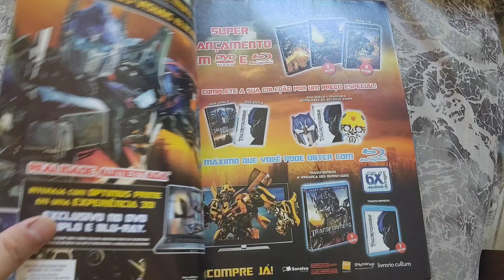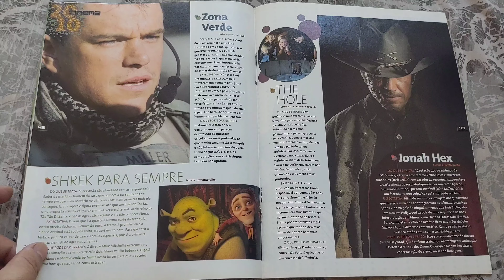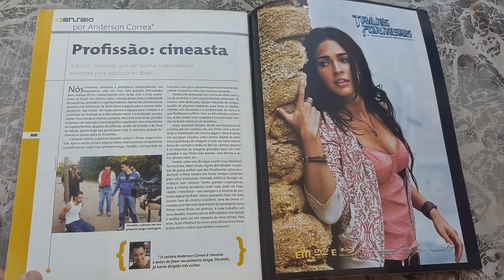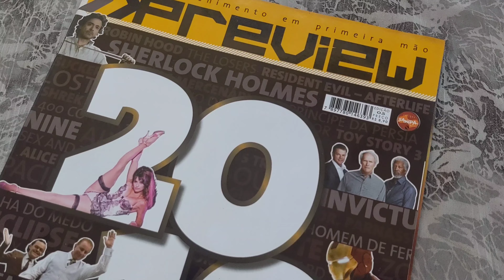Preview 5 (jan/2010) Folheando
Preview edição 5, janeiro/2010. Nova Sampa Editora. 84 pág. Publicação mensal.
capa couchê, miolo LWC e lombada canoa.
* overview *
revista sobre cinema, destaques do streaming, séries, tv por assinatura